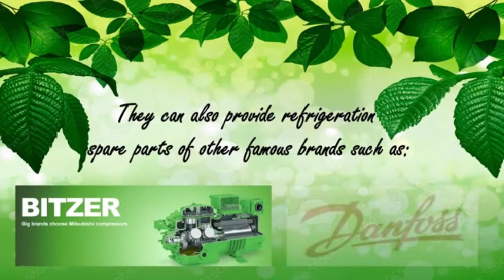Customer From Mexico:Shandong Shenzhou Refrigeration Equipment CO.,Ltd is your great choice.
Aniceto Gerardo Calderion,from Puebla,Mexico. He bought Refcomp refrigeration spare parts from Arkref.